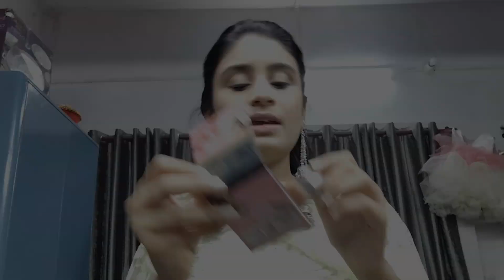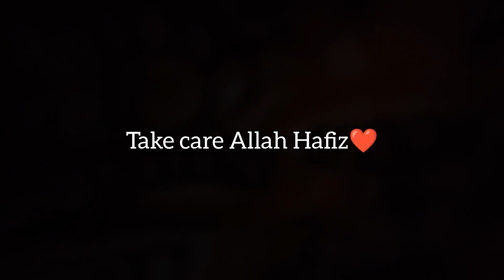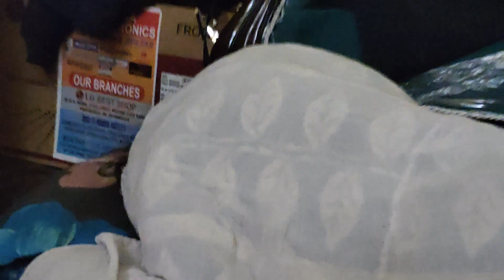Mehndi Ceremony Of My Best friend✌🌿😍